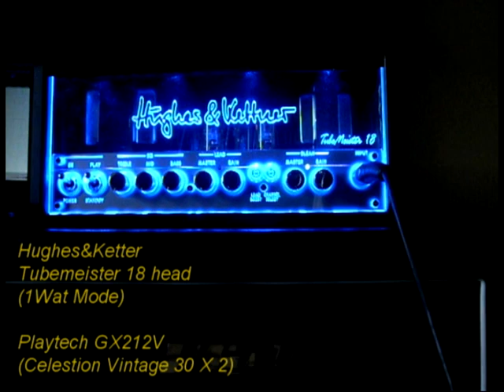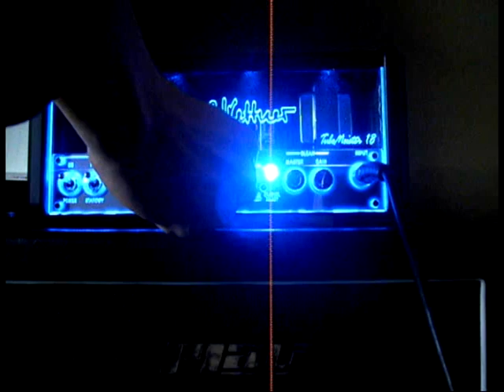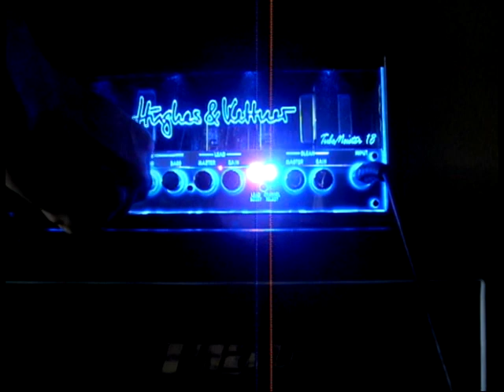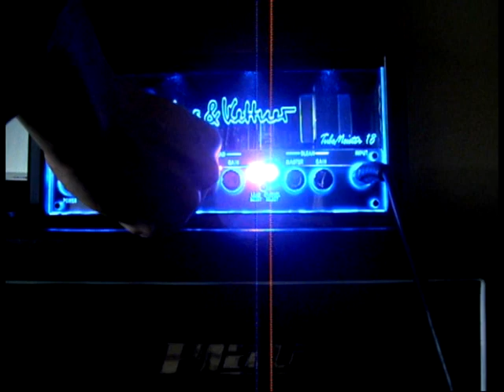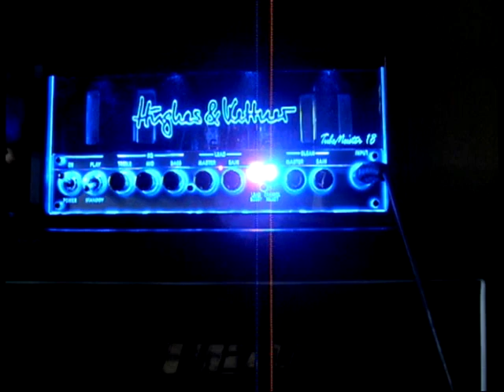Hughes & Kettner tubemeister 18 Head Test Video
I Bought A New Amplifier and Cabinet Yesterday.
This is Testing Video For My New Gear.
Hughes & Kettner  Tube Meister18 head amp & 212V.